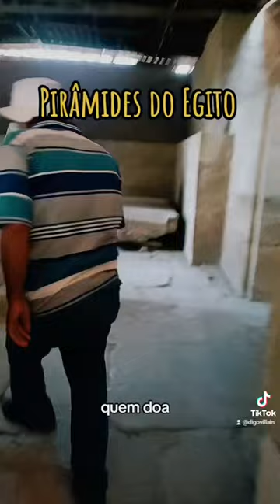Pirâmides do Egito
Conhecendo as Pirâmides do Egito...